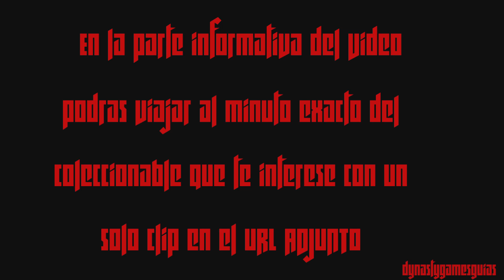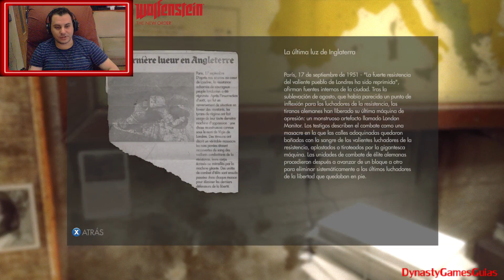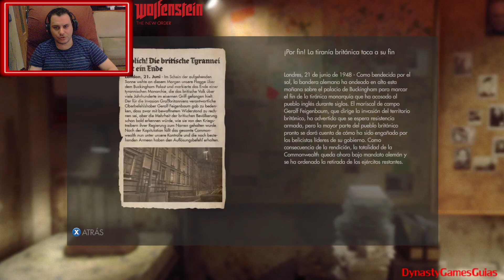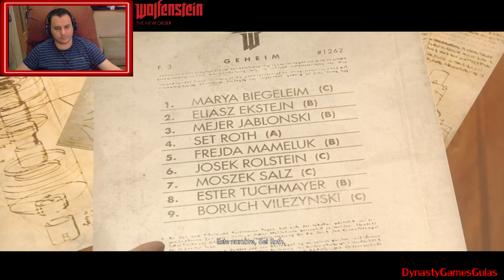Wolfenstein The New Order Guía Capítulo 7 Un Misterio Modo Über Coleccionables Walkthrough 1080p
Todos los coleccionables capítulo 7 London Nautica:
All collectible Chapter 7:

Gamertag Xbox 360 y One: sergio sc
ID Playstation 3 y 4: SergioSC
Steam: sergiosc
Skype: dynastygamesguias

* IMPORTANTE (solo acepto invitaciones de amigos del canal, mandar mensaje adjunto informado si lo eres, por último las redes o consolas no son para ayudar si no para jugar o conocernos mejor, cualquier duda o ayuda que necesites en los comentarios de los videos).

DESCRIPCIÓN DEL JUEGO:

Wolfenstein®: The New OrderTM revitaliza la serie que creó el género de los shooters en primera persona. Machine Games, un estudio compuesto por un veterano grupo de desarrolladores muy laureados por su labor creando juegos impulsados por la trama, han sido los encargados de desarrollar Wolfenstein, que ofrece una elaborada narrativa repleta de acción, aventura y combate en primera persona.

Intenso, cinematográfico y con unos gráficos impresionantes gracias al motor id Tech® 5 de id Software, Wolfenstein envía a los jugadores en una misión personal por toda Europa para derrocar a la maquinaria de guerra nazi. Con la ayuda de un pequeño grupo de miembros de la resistencia, podrás infiltrarte en instalaciones de máxima seguridad, enfrentarte a legiones nazis de alta tecnología y hacerte con el control de las superarmas que les han permitido conquistar la Tierra... y mucho más.

Fecha de lanzamiento: 20 mayo 2014

HISTORIA:

La fuerza e intimidación implacables de las que hacen gala los nazis, combinadas con una misteriosa y avanzada tecnología, han doblegado incluso a las naciones más poderosas. Eres el héroe de guerra norteamericano B.J. Blazkowicz, que tras un coma de 14 años, ha despertado en una versión alternativa e inimaginable de los años sesenta en la que el monstruoso régimen nazi ha ganado la Segunda Guerra Mundial y ahora gobierna el planeta con puño de hierro. Y tú eres el único que puede reescribir la historia.

CARACTERÍSTICAS:

Acción y aventura
Las impresionantes secuencias de Wolfenstein cuentan con intensas persecuciones en coche por montañas, exploraciones submarinas, máquinas de guerra nazis controladas por el jugador y mucho más, todo ello combinado para ofrecer una increíble experiencia de juego de acción y aventura.

Historia y personajes
Acción a raudales y emocionantes aventuras entrelazadas con una narración de ritmo intenso que te sumergirá de lleno en el mundo del juego con personajes memorables.

Ambientación histórica
El telón de fondo son unos años sesenta alternativos en los que descubrirás un mundo desconocido gobernado por un enemigo conocido, un enemigo que ha cambiado y retorcido la historia que conoces.

Arsenal y asaltos
Asalta instalaciones de investigación secretas y arsenales fuertemente protegidos para mejorar tus herramientas de destrucción. Experimenta intensos combates en primera persona en los que te enfrentarás a robots gigantes nazis, enormes súper soldados y tropas de choque de élite.